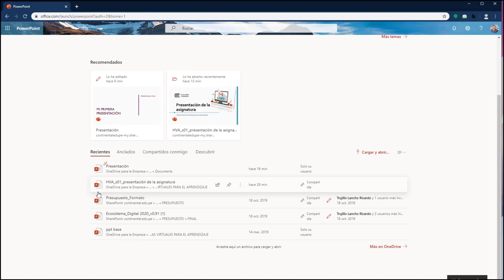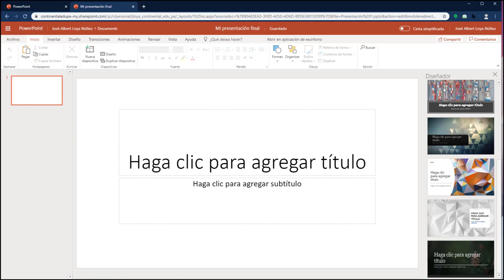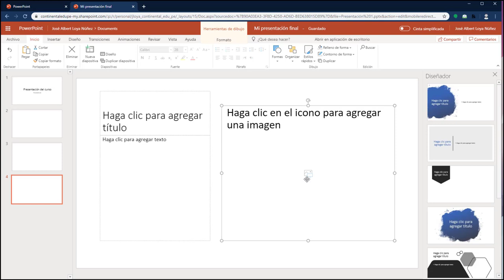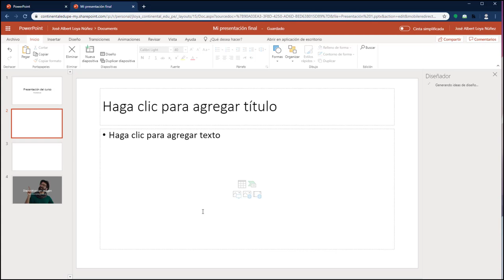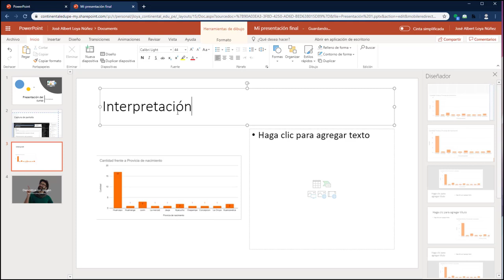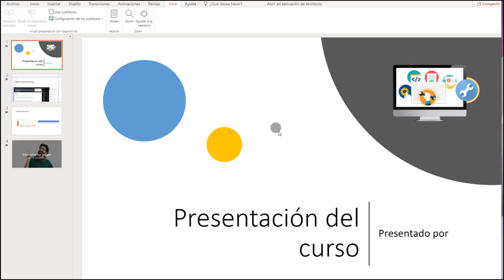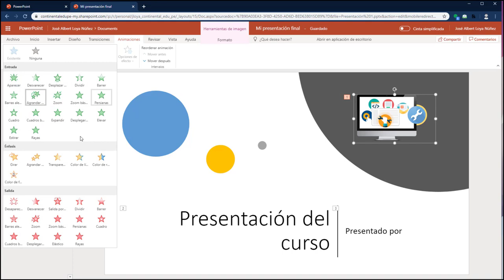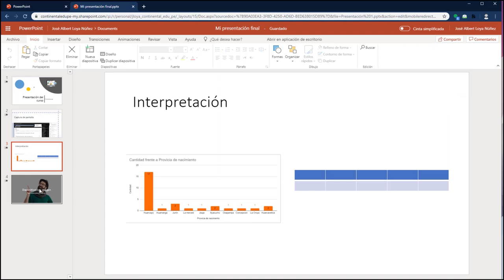Manejo de Microsoft Power Point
Autor: José Loya Nuñez
Unidad III
Título: Manejo de Microsoft Power Point